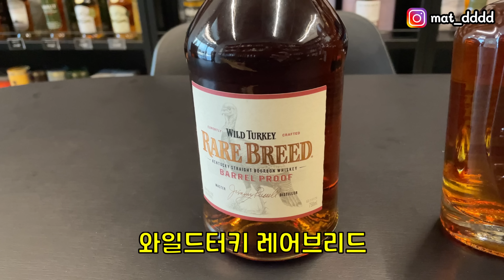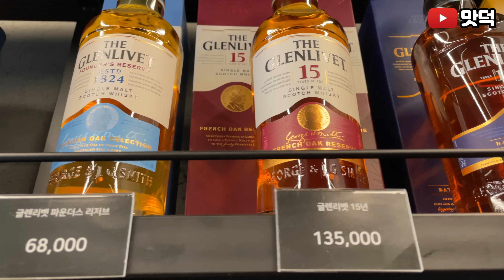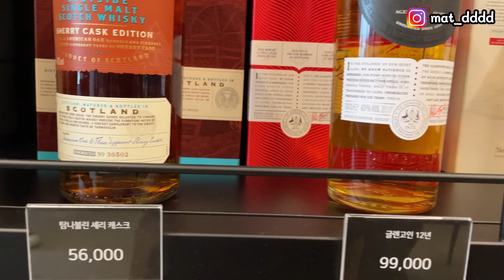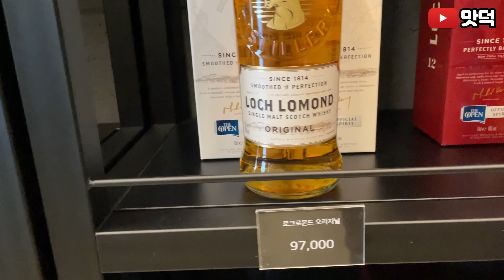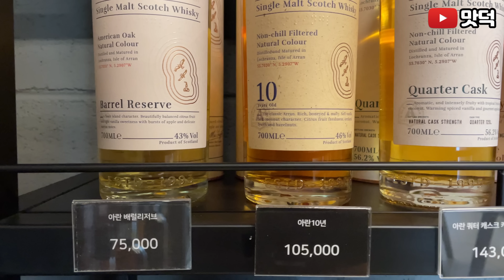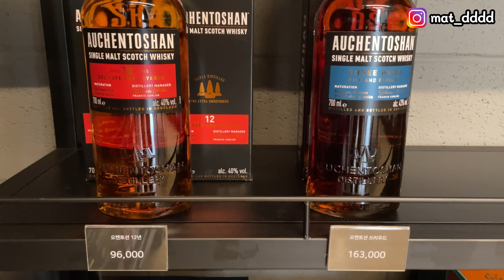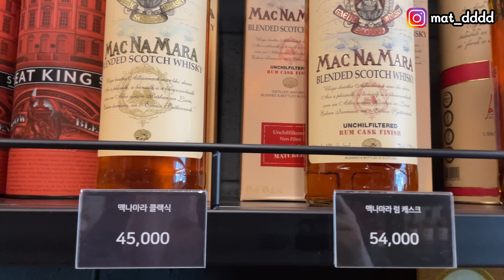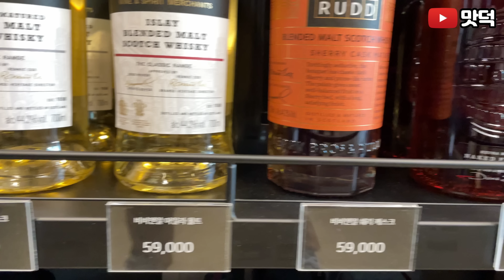[캐스크서울] 위스키 가격 전체 공유, 위스키에 진심인 위스키샵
- 서울 성동구 왕십리역 근처에 위치한 캐스크서울 위스키샵 위스키 가격표 완벽 정리
- 바텐더 출신 케스크서울 사장님의 위스키에 대한 애정을 느낄 수 있는 위스키숍
- 위스키에 대한 지식의 많고 위스키 추천과 자세한 설명이 가능한 주류샵
- 위스키 종류, 가격, 위치, 주차까지 이영상 하나로 CASK SEOUL 위스키 정리 끝.

◆ Tag.